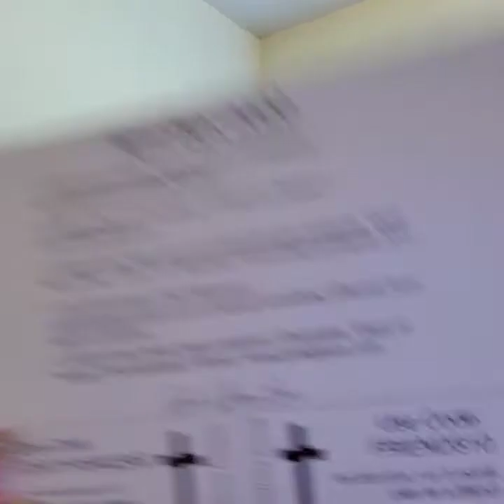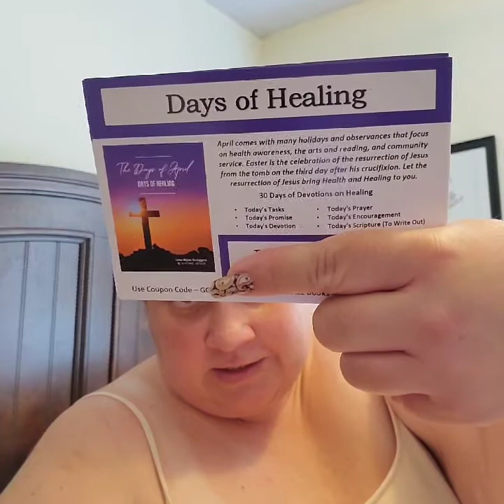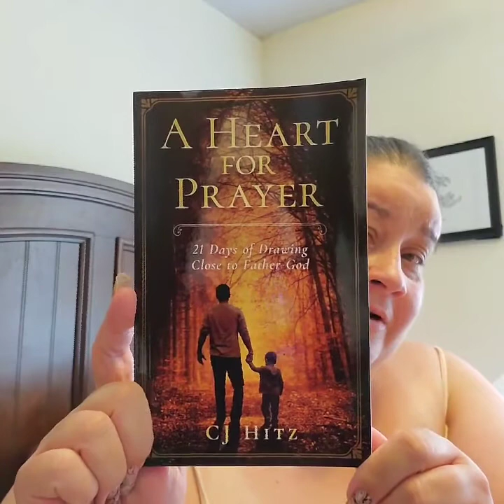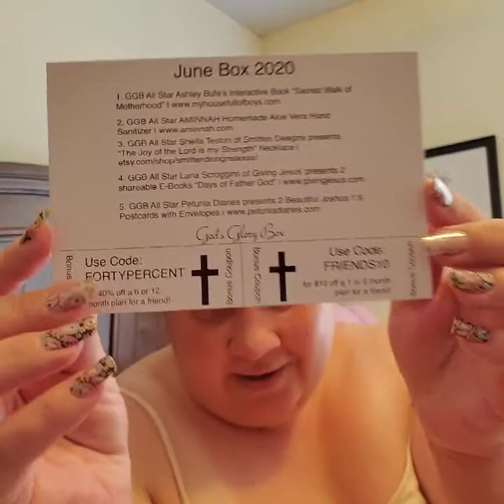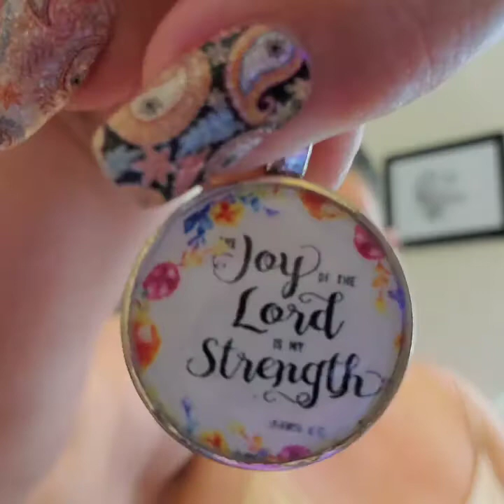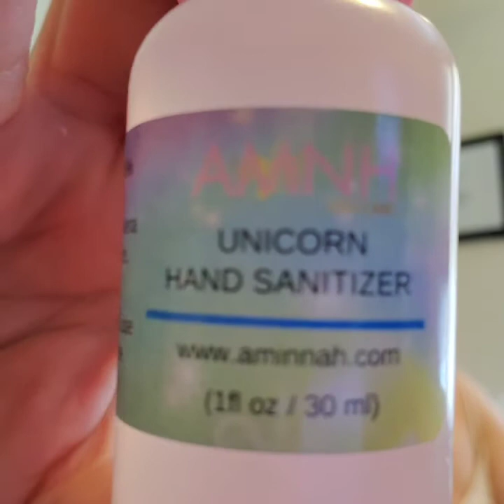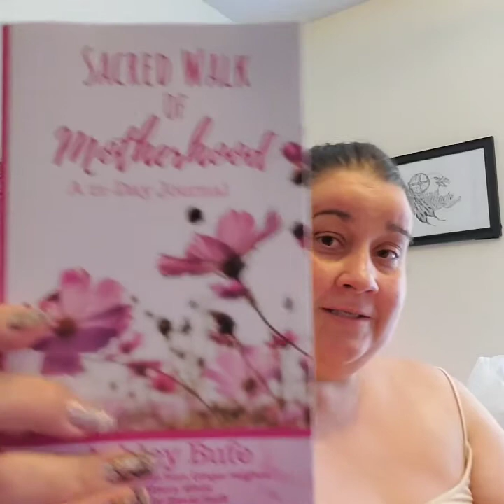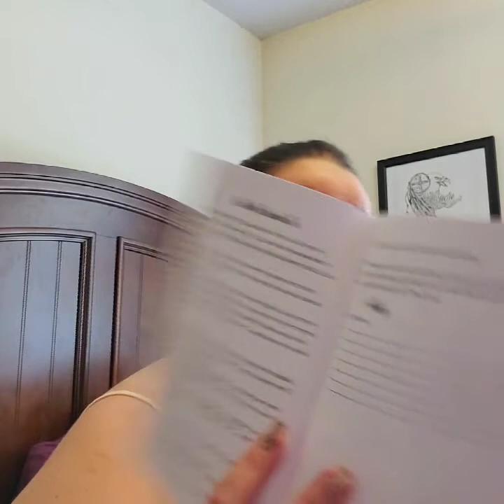God's Glory 📦 April and June 2020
They did not send a may because of Corona